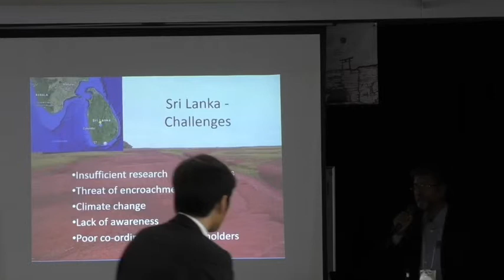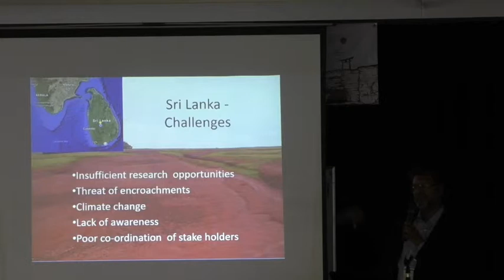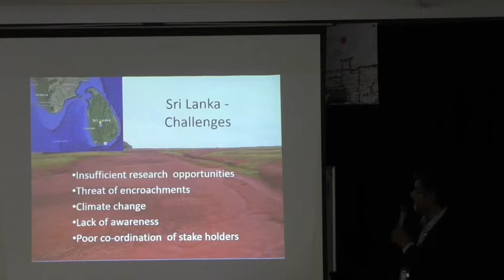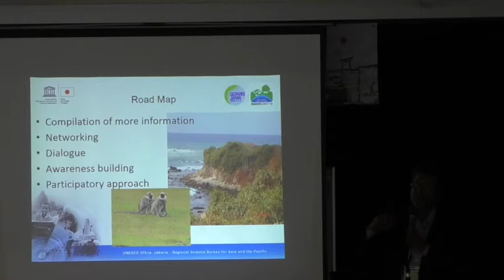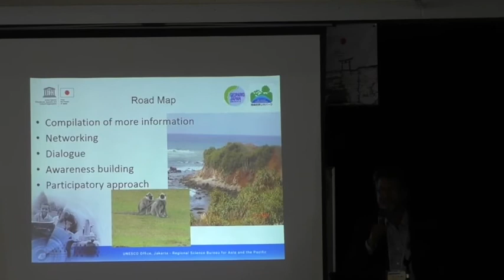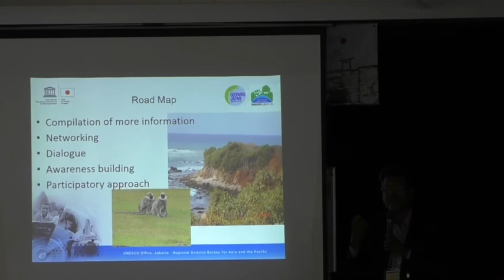Regional Training Course on UGGp Presentation from Sri Lanka